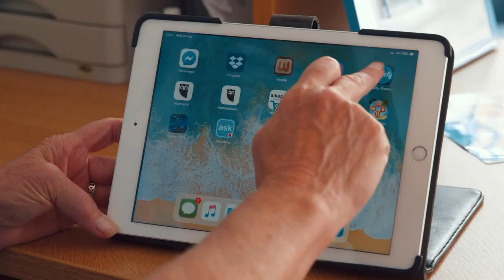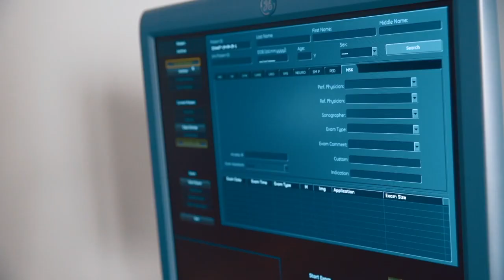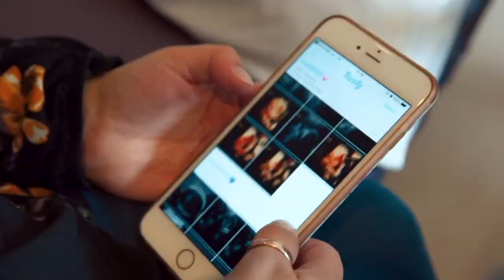Tricefy and Ultrasound Direct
Previously we were storing images onto a USB and when we got a request for images we had to search through all the USBs to find the relevant images now it’s so much easier. Everything is there, online with instant access. If someone has an issue in the clinic and needs a second opinion we can log on to the laptop and give them advice. Rather than having to transport paper, scan documents etc we were able to replace that overnight with Tricefy cloud technology.
– Mike Steward, Director at Ultrasound Direct

Tricefy. The Ultrasound Cloud. Share specific information with patients and other physicians, on the fly simply by pushing a single button on your ultrasound system. Experience our zero-footprint DICOM Viewer and integrated collaboration features in Tricefy; wherever you are, from any device.

About Trice Imaging
Trice Imaging, Inc. is a privately-owned company at the intersection of wireless technology and healthcare. Trice mobilizes medical images by sending them from any imaging modality to any mobile device. Physicians receive remote access to images and reports, cost efficient storage, and the ability to collaborate with other physicians. Patients receive high-quality medical images that they can print, store, publish, and send to family and friends or to doctors for a second opinion. Trice Imaging’s award winning, patented technology is a value-added service to any medical imaging system or diagnostic software. Trice Imaging is headquartered in San Diego, California and has offices in Stockholm, Sweden and Munich Germany.